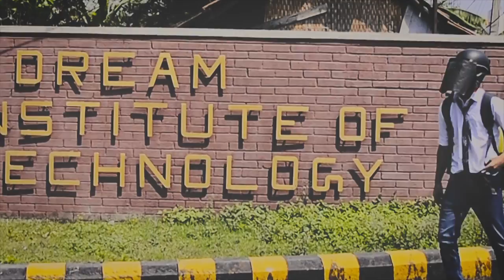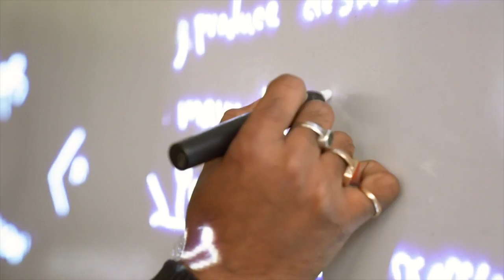Infinito 2k19 || PRE-VIDEO || DREAM INSTITUTE OF TECHNOLOGY || FEST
Presenting the pre-video of Infinito 2k19 organized by Dream Institute of Technology. The video aims at covering the fun aspects of the college and at the same time displaying the efforts of the students in making it a successful fest. There is a surprise character in the video to make it all the more happening and funny for all the viewers.

venue: Dream Institute of Technology
Thakurpukur, Kolkata 700104